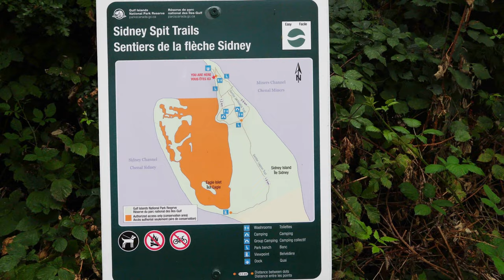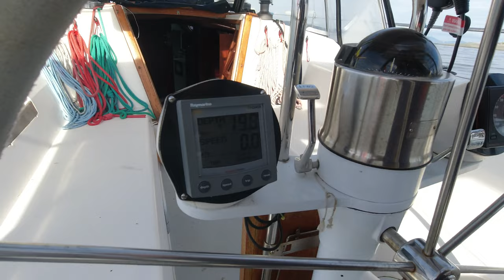Episode 14 - You otter see this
We bought a condo because we needed a home base, a safe harbour if you will. During hurricane season, we need a *literal* safe place to live when it's unsafe to be onboard Intention. But in a more pessimistic sense, If something happened with Intention, we'd need someplace to live while we sorted out our lives. Who knew that the roles would be reversed? Who knew that something would happen with our condo that would mean that Intention would become our safe haven?

That's exactly what happens in this episode.

What was expected to be a two night stay onboard Intention becomes... well, a lot longer. In the process, we learned a LOT about living aboard our remarkably comfortable floating home. We also learned that we're more ready to head to the tropics than we thought we were.